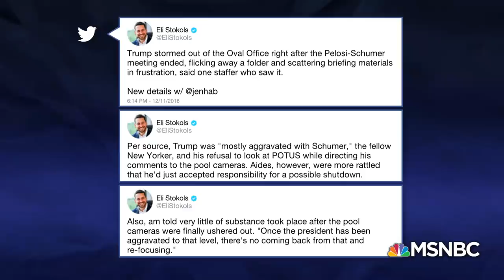Ezra Klein: Oval Office Circus Proves Donald Trump ‘Doesn't Want The Wall’ | The Last Word | MSNBC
Trump's argument with Nancy Pelosi and Chuck Schumer over the wall shows he has no interest in policy, he just wants to "have fights with Democrats ... on camera," says Ezra Klein. John Heilemann and Kimberly Atkins join Lawrence.